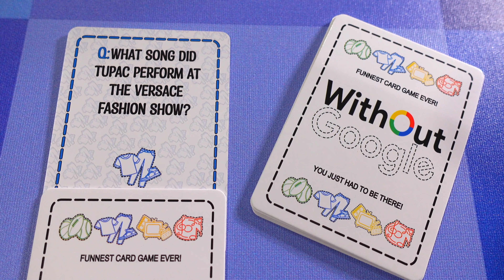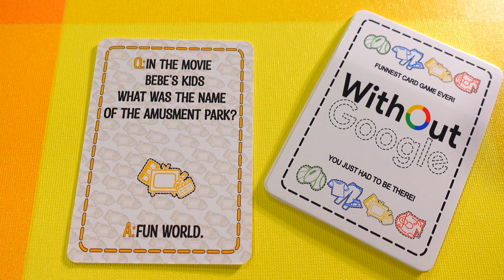PURE GARBAGE Fredo BANG New Video Is Outta Line.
Link to purchase the game

Breaking News
Hip Hop Celebrity Gossip
Black Entertainment
Celebrity Roast
Hip Hop Roast
Celebrity News
Black Media

Category